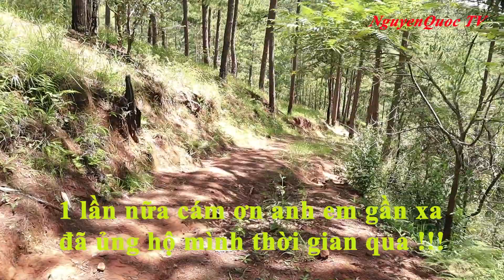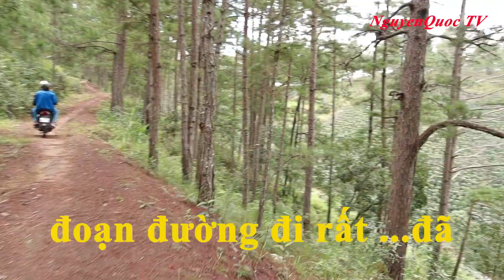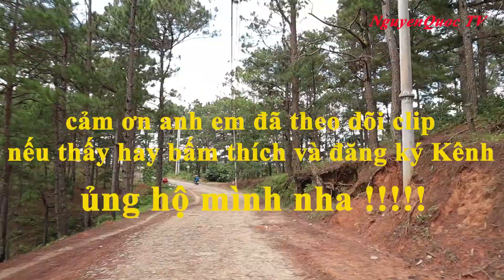Rừng Thông Đà Lạt 2020..và những điều chưa kể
_Nội dung clip mô tả buổi trải nghiệm cực kỳ thú vị và ý nghĩa trong rừng thông tại thành phố mộng mơ
- Mình vẫn cung cấp đều đều lồng tập lực cho anh em chơi chim gần xa nha ! Hàng mình tự làm.mong anh em ủng hộ kiếm thêm tiền cám nuôi chim.kkkk
_Cám ơn các đơn vị đồng hành tài trợ : Cám Chào Mào Phú Vinh ,Cội Chim Chào Mào LOVE BIRDS ( thị trấn hóc môn tphcm ).cùng các anh em chiến hữu đam mê chim cảnh trên khắp mọi mền đất nước
_Rất vui và hạnh phúc khi được các bạn ủng hộ các video của mình.
_Nếu có vấn đề nào chưa rõ các bạn có thể để lại bình luận , NguyenQuoc TV sẽ cố gắng phản hồi hết khả năng của mình.Khuyến khích các anh em tham gia phản hồi bình luận để phong trào nuôi chim Chào Mào ngày càng phát triển. (Tất nhiên mình nên tôn trọng anh em xíu nha các bạn)
_Số ĐT Zalo : 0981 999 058 . Link zalo